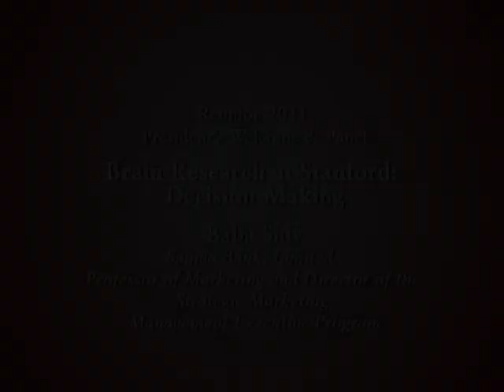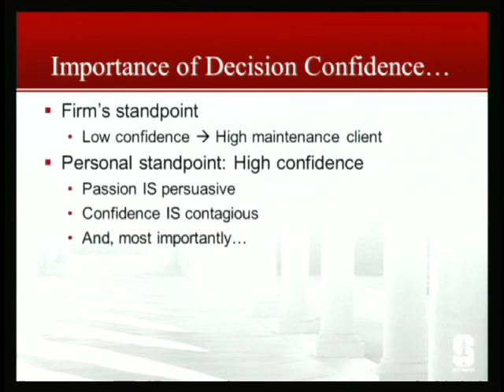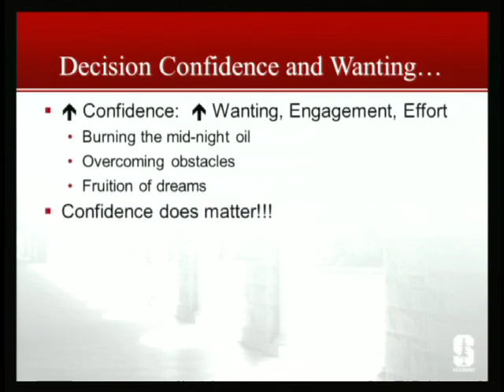Brain Research at Stanford: Decision Making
October 21, 2011 - Professor Baba Shiv continues the discussion on brain research at Stanford, but takes the topic in a different direction. He focuses on the role that the brain plays in the decision making process that is so fundamental to our existence. He looks at how emotion is interpreted by the brain and ultimately affects the final decision making process.